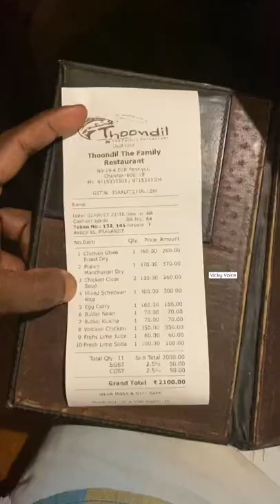Thoondil Restaurant ECR Chennai | Chennai Food Vlog | ECR Restaurants | Chennai Vlogs